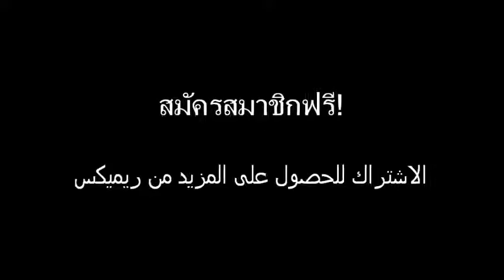Babylone ft Getsunova - Ye Zina (يا زينة) เหตุผลที่ไม่มีเหตุ 2017